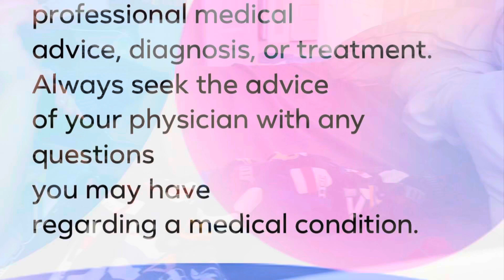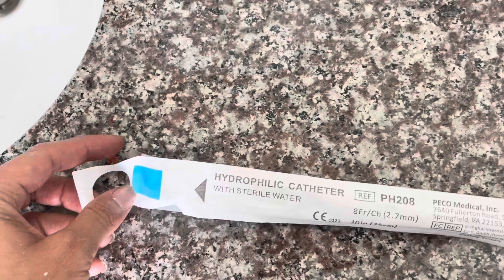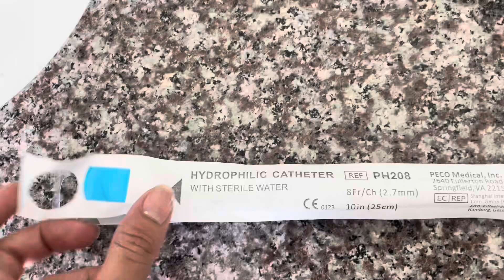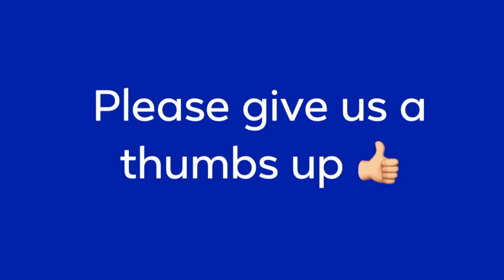Urethral Catheter Hydrophilic Straight Tip Hydrophilic Coated PVC 8 Fr. 10 Inch – PH208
Patient Born with spina Bifida neurogenic bladder  4/5 years old